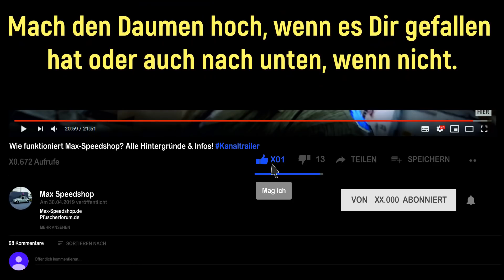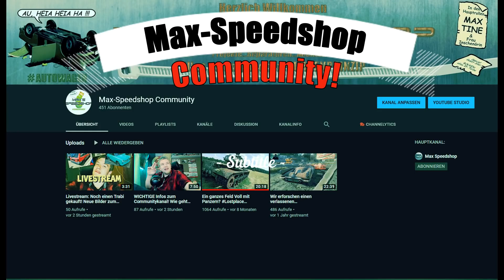DAS hätte ich nicht erwartet! Seine ERSTE Fahrt im Trabant!